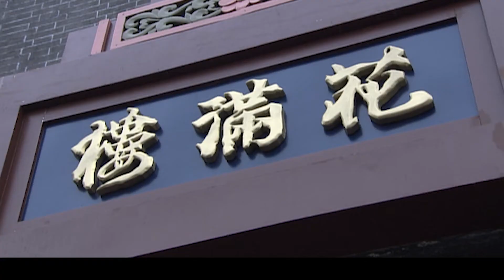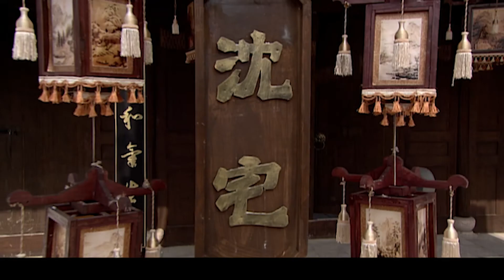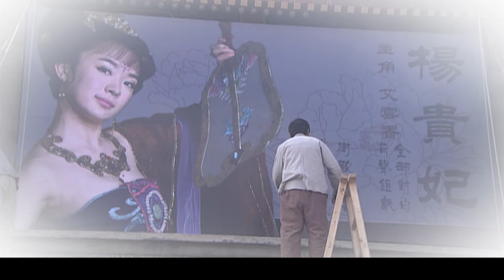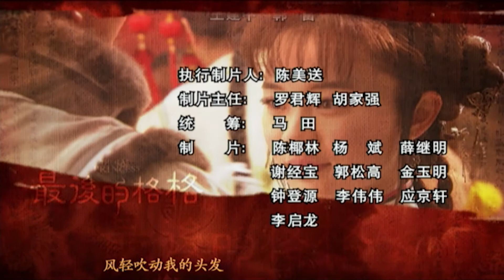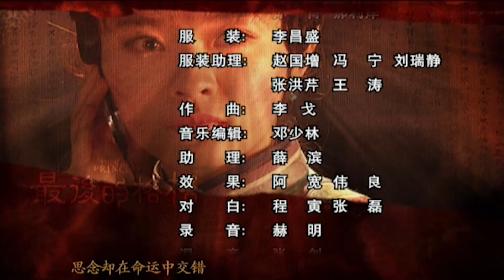《最后的格格/The Last Princess》32丨方语嫣爱上父亲的情敌良玉（霍思燕、陈键锋、严屹宽、孙兴、唐宁）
清朝末年，裕王府的云香格格和戏子温良玉相爱，二人私奔那一晚，正好隆裕太后宣布退位共和。二人被乱民冲散，云香为王府的仇人方天羽所救，良玉流落街头。二人九死一生，再重逢却因为天羽对云香的爱而几次分离，结果云香为了照顾发疯的母亲而堕落。良玉放弃好不容易得来的工作，一直相随，最后把云香拉出泥沼。没想到那一晚，天羽居然制造了一场阴谋，欲将良玉害死。云香得知良玉已死，便刺杀天羽，结果被抓进牢里成了死囚。大亨沈世豪一直喜欢云香，买通了狱官，以死囚换人，将她救出。这时云香发现自己怀了良玉的孩子，为了报答世豪的救命之恩，她成了他的二姨太。十八年后，良玉回来了，他摇身一变成为北京城最大的黑帮老大。前夫有情后夫有意，云香该如何抉择？

►【剧情简介】该剧主要讲了清朝末年，裕王府的云香格格和戏子温良玉相爱的故事。